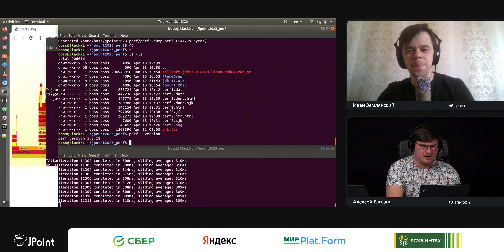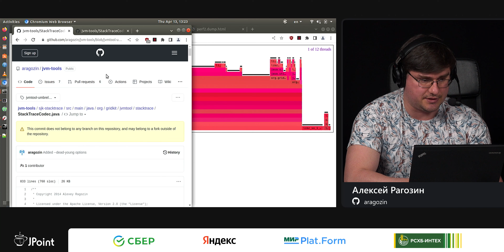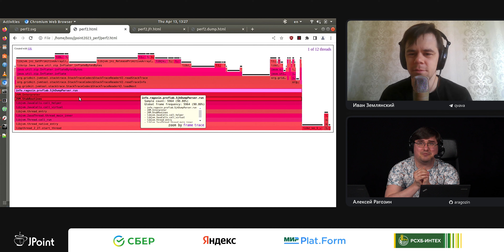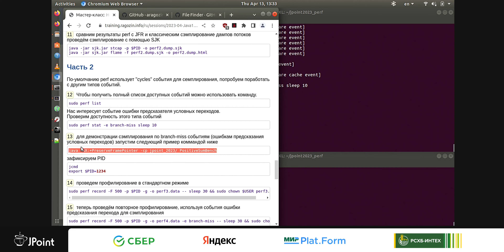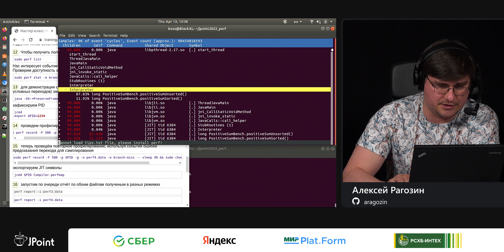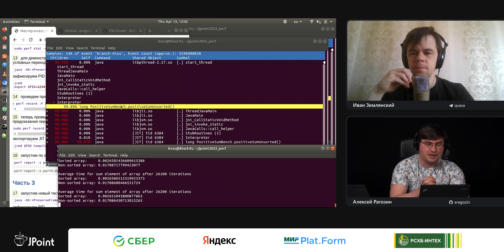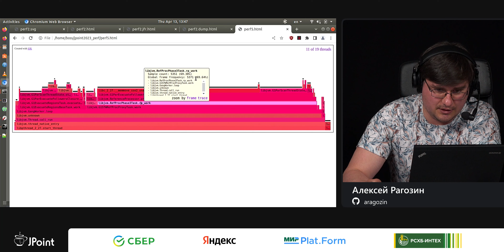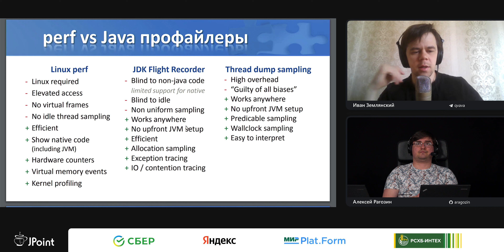Алексей Рагозин — Профайлер perf и JVM (часть 2)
perf — это профайлер, встроенный в ядро Linux. Несмотря на обилие профайлеров в экосистеме JVM, perf обладает рядом уникальных возможностей, недоступных его конкурентам, заточенным под JVM.

Первой задачей мастер-класса будет просто научиться запускать perf и собирать данные с JVM-процесса. Это несложно, но есть нюансы.

Когда первая сессия профилирования закончена, самое время будет посмотреть на цифры и разобраться. Вы сравните результаты perf с Java Flight Recorder и сэмплированием дампов потоков. Это позволит лучше понять возможности и ограничения perf. Когда вы научитесь работать с perf на практике и поймете, как он работает, наступит время копнуть глубже.

«Сверхспособности» perf — это возможность работать с аппаратными счетчиками производительности (hardware performance counter). Это будет последним этапом мастер-класса.

Подготовка к воркшопу: для выполнения практической части понадобится компьютер с ОС Linux и root-доступом. Подойдет и виртуальная машина Linux в другой OS. Для работы вам понадобится perf, OpenJDK 17 и опционально Mission Control. Также потребуется git для подготовки.